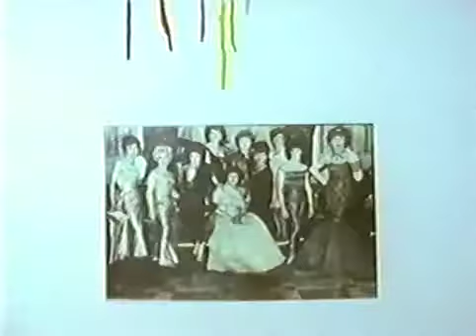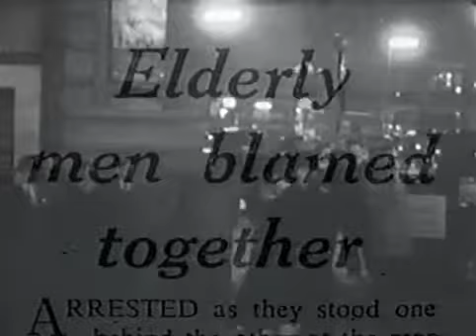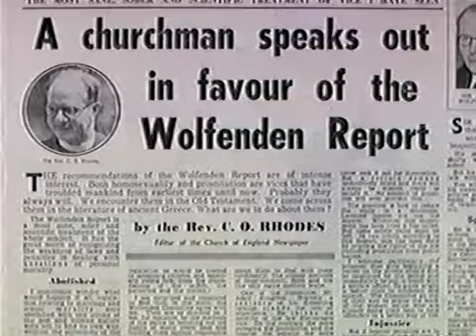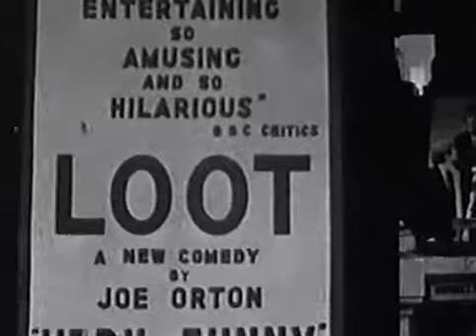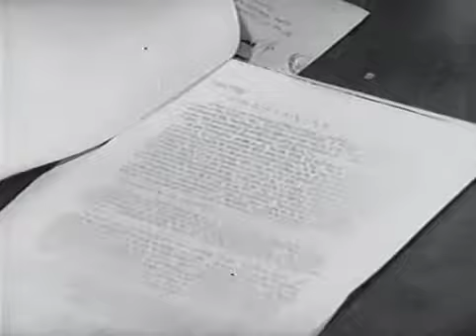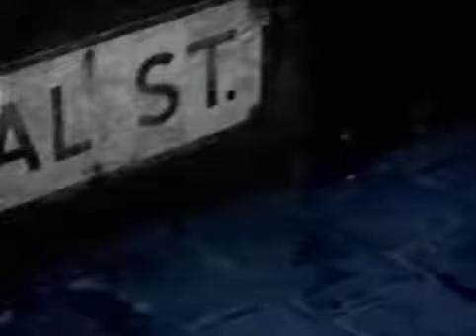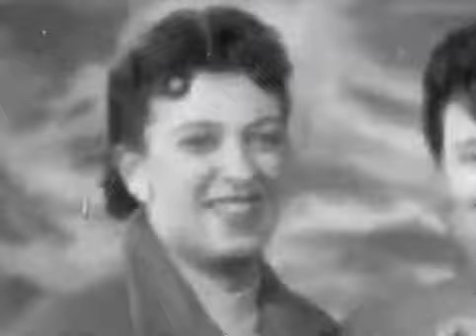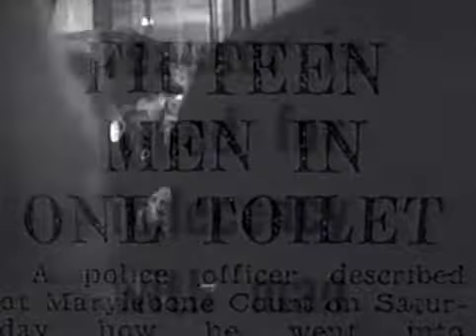It's Not Unusual, A Lesbian & Gay History Part 3 (BBC2, 1997)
It's Not Unusual, A Lesbian & Gay History Part 2: Double Lives (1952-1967), 25/05/1997. Parts 3 to follow shortly. Not my copyright, just sharing found .

It's Not Unusual, A Lesbian & Gay History Part 3: Coming Out (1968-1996), 01/06/1997. Parts 3 to follow shortly. Not my copyright, just sharing found ephemera.

It's Not Unusual, A Lesbian & Gay History Part 1: The Age of Innocence (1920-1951), 18/05/1997. Parts 2 &3 to follow shortly. Not my copyright, just sharing .

Full Program Airs March 22, 2014 at 8pm & midnight ET.